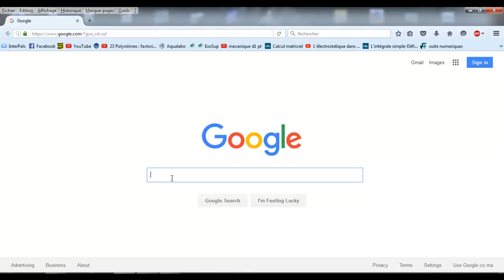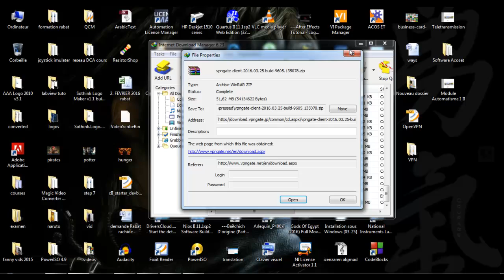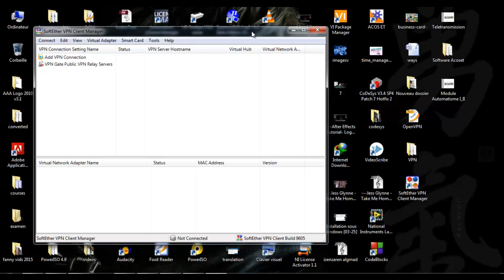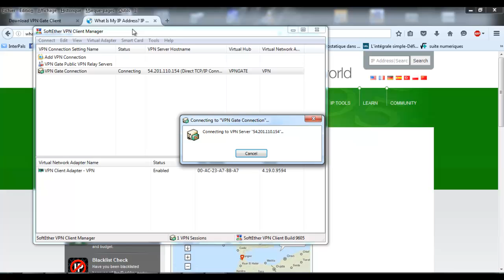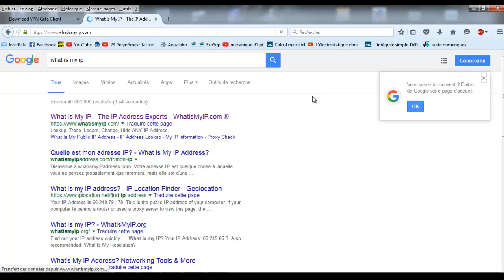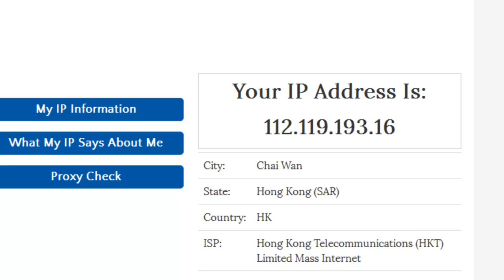كيفية تفعيل السكايب في المغرب أو أي دولة تقطع الاتصال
طريقة فعالة لتجاوز الحجب الذي طبق  على برنامج
Skype